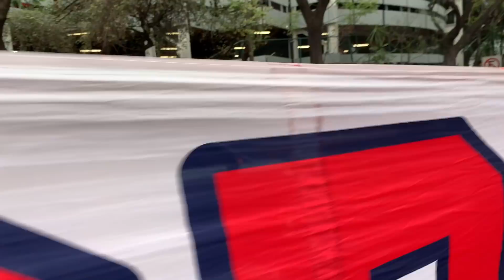BRUTAL RECIBIMIENTO A CHIVAS EN CDMX 😱 ESPECIAL 115 AÑOS 🎊🎉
MIS REDES: 📲

hl=es-la